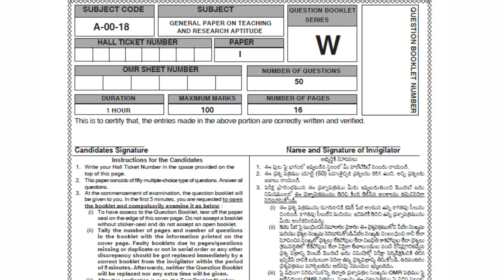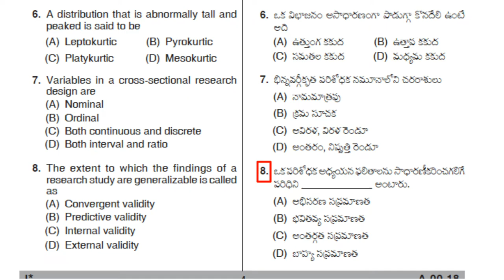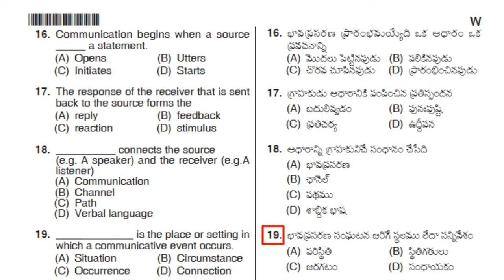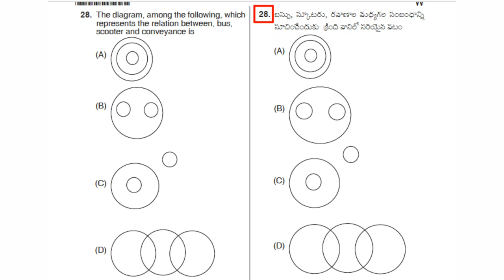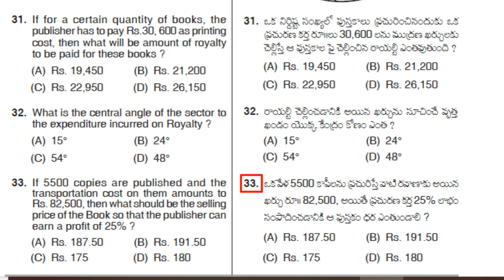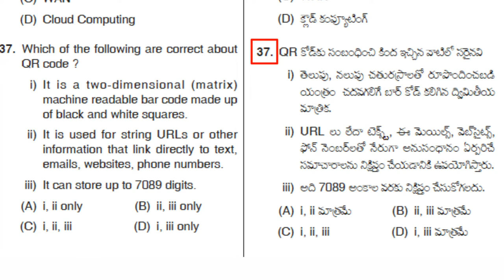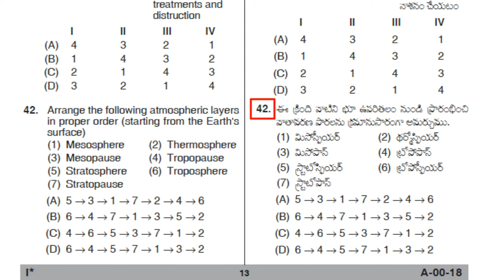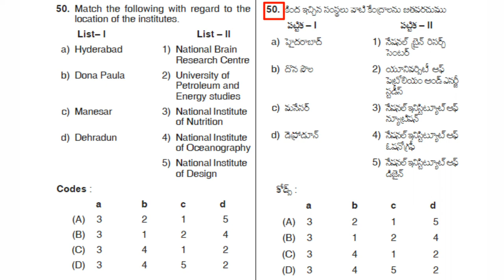ap set previous question papers/paper 1 model paper/ap set notification/set previous paper with answ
Dear friends,
AP SET  exam దృష్టిలో ఉంచుకొని ప్రీవియస్ పేపర్  వీడియో గా చేయడం జరిగింది.busy గా వుండే వారు వింటారు అన్న కాన్సెప్ట్ తో చేయడం జరిగింది.ఆదరిస్తారని ఆశిస్తున్నాను.

ఈ వీడియో లోని ప్రశ్న పత్రం కి సంబంధించి కీ పేపర్ pdf కింద ఇవ్వబడింది.చూడగలరు.

ఈ వీడియో పై ఏవైనా సందేహాలు ఉంటే,మీ అమూల్యమైన సలహాలు,సూచనలు ఈ టెలిగ్రామ్ అప్ కి msg చేయగలరు